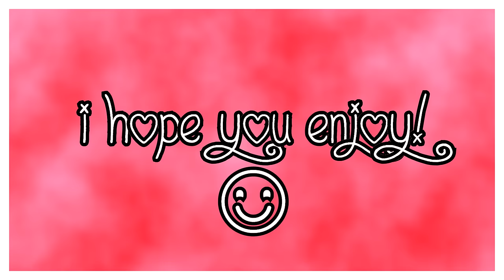"Catnap" (Ft:Toy) (Meme)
I loved this meme too much when I saw it so i started making it right away x'D i didnt know what character to use and i was like
MAYBE WE SHOULD USE MY ONE AND ONLY CAT OC
for anyone thats new on my channel or just doesnt know,
Roxi is part fox part deer NOT A CAT
Vincent is a fox NOT A CAT
just thought i had to say this some people have been confused x'D

Animation/editing/artwork by me
Programs used:
Snap me! : iiallofgarden